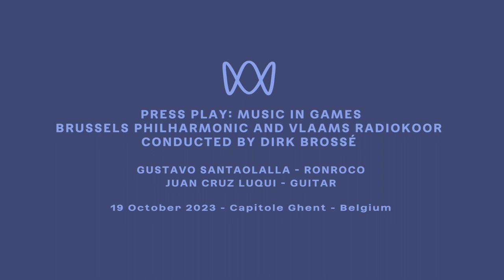PRESS PLAY: Music in Games Concert | Gustavo Santaolalla - The Last of Us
Main Theme from The Last of Us (2013) performed by Brussels Philharmonic and conducted by Dirk Brossé.

Composed by Gustavo Santaolalla. Recorded at the Film Fest Gent concert PRESS PLAY: Music in Games, 19 October 2023, Capitole Ghent, Belgium.

Conductor & Music Director: Dirk Brossé
Orchestra: Brussels Philharmonic

Director: Andries Vangeel
Sound: Twin4U
Video: DB Video
Editing: THEPACK